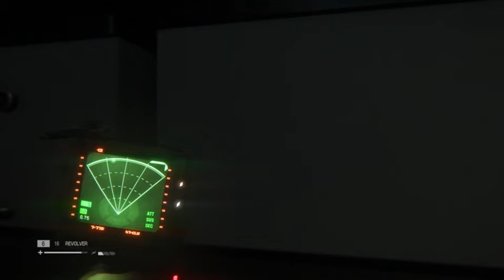Lets play Alien Isolation part 5 - 1 / 2